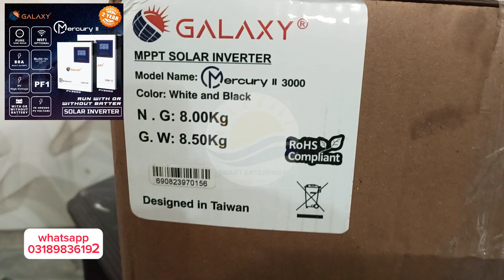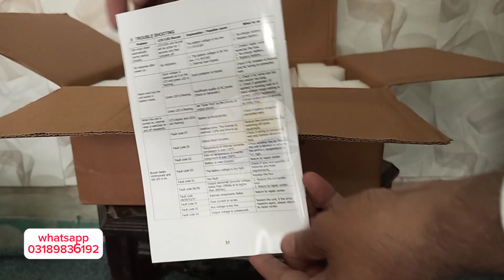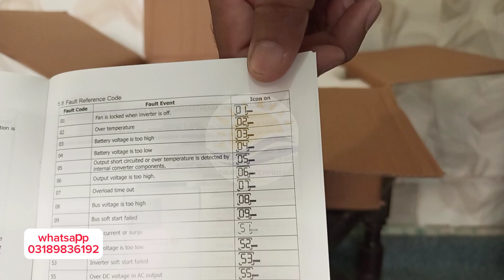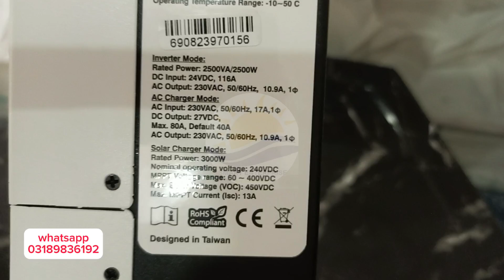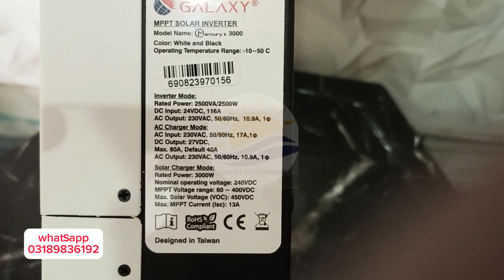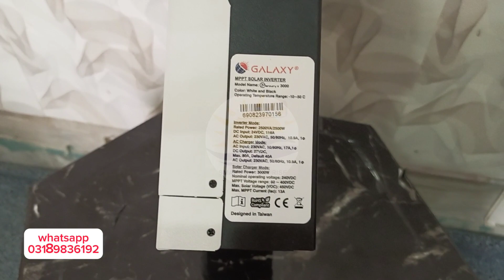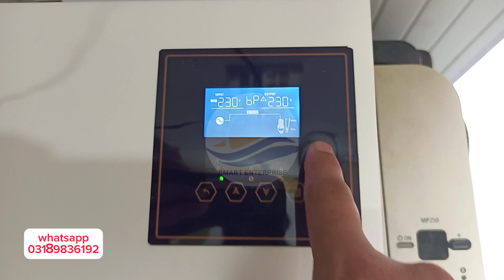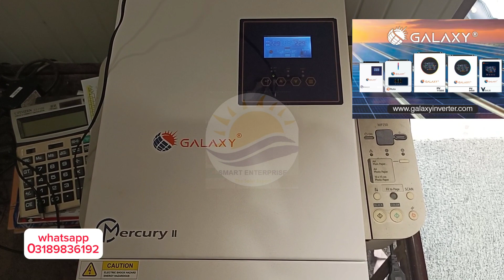Galaxy Pv3000 unboxing and features